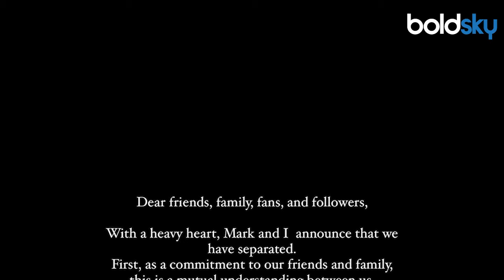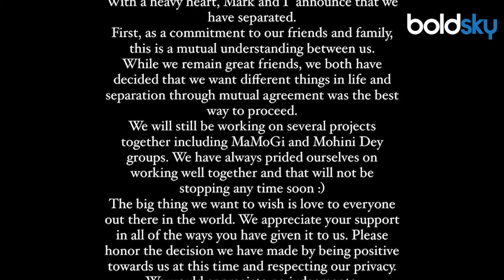AR Rahman Team Member Mohini Dey Announces Divorce Shocking Reason Reveal, Public Reaction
AR Rahman Team Member Mohini Dey Divorce : इंटरनेशनल लेवल पर अपनी पहचान बना चुके म्यूजिक कंपोजर और सिंगर एआर रहमान इस वक्त अपने तलाक को लेकर लाइमलाइट में हैं। उन्होंने सायरा बानो से अलग होने का फैसला लिया है। इस बीच उनके साथ कई गानों का हिस्सा रहीं मोहिनी डे ने भी पति से अलग होने का ऐलान कर दिया है। तलाक की खबर से फैंस के मन में कई तरह के सवाल खड़े हो रहे हैं।
AR Rahman Team Member Mohini Dey Divorce: Music composer and singer AR Rahman, who has made a name for himself at the international level, is currently in the limelight regarding his divorce. He has decided to separate from Saira Banu. Meanwhile, Mohini Dey, who has been a part of many songs with him, has also announced her separation from her husband. The news of divorce is raising many questions in the minds of fans.

~HT.97~PR.115~ED.118~